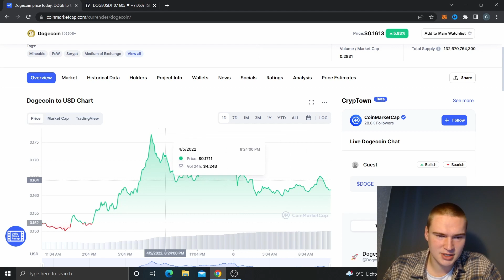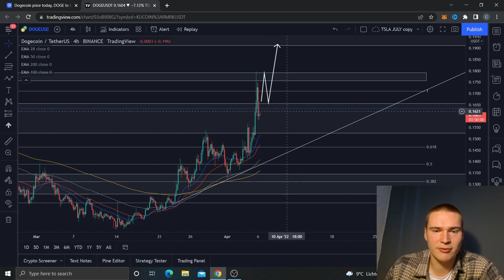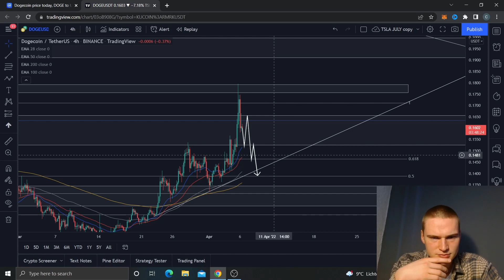THE DOGECOIN (DOGE) PRICE PREDICTION & ANALYSIS FOR 2022!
DOGE CRYPTO PRICE PREDICTION 2022